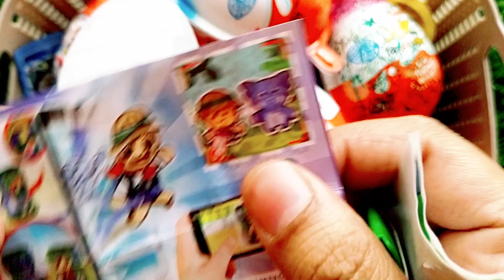Kinder joy chocolate with surprise Toy,ASMR